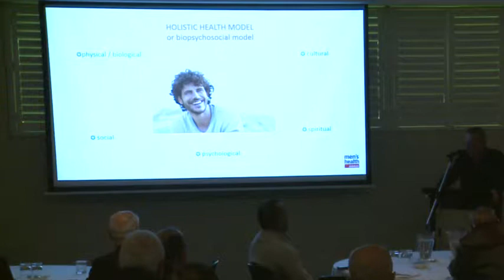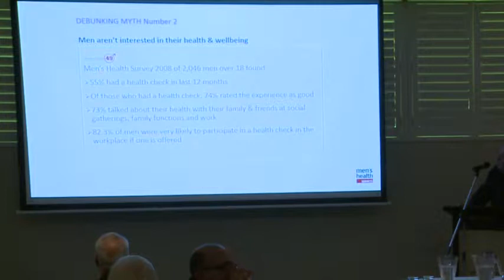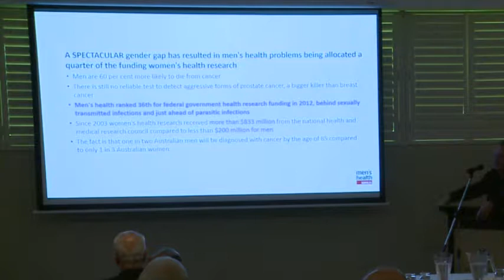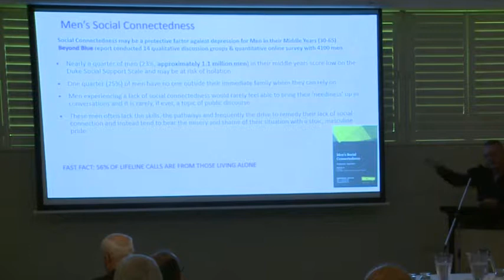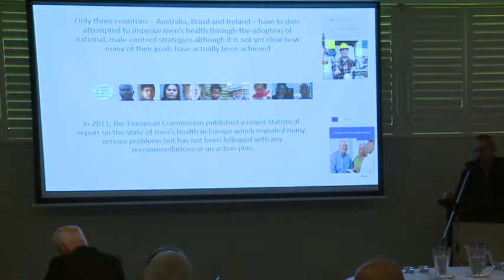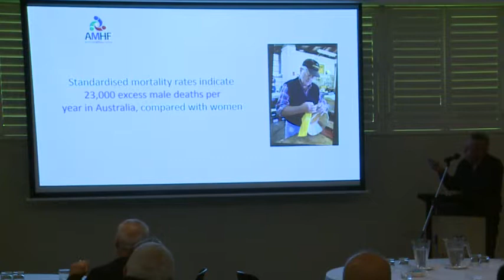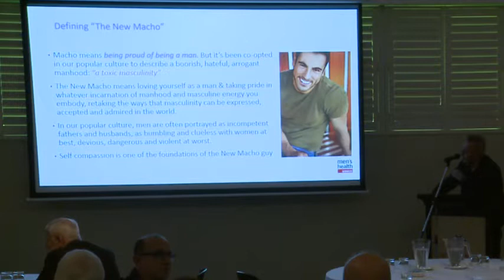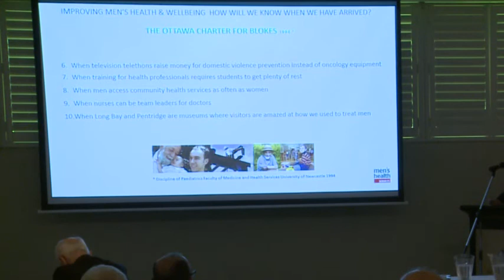Greg Millan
8 people a day die from suicide in Australia. 6 of these are men. The Fairfield Men's Symposium was held on 2017 to outline some of the problems that men face in a modern world. This segment features the fantastic Greg Millan. Greg is the Vise President og AMHF Greg takes us through a journey of the health and well being of men in Australia. You'll be surprised with what he has to say.